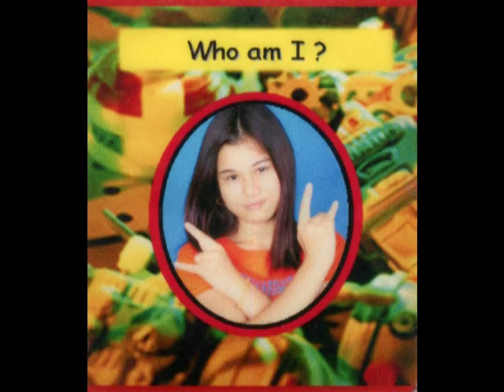Hnit Pat Lal Present,At Zoo,Kiyte Hte Yo)